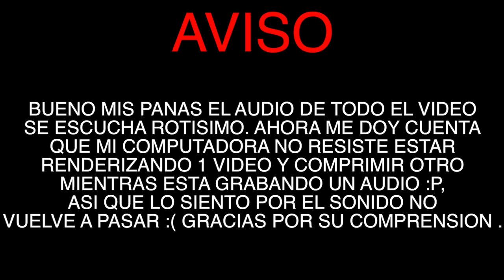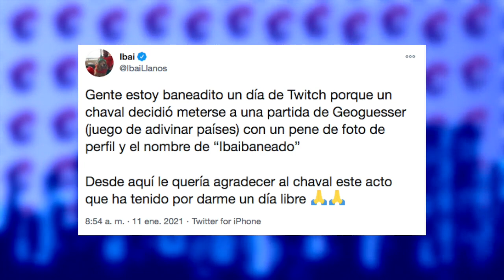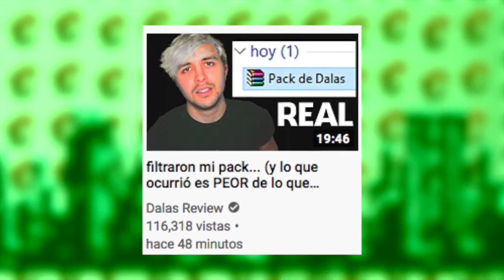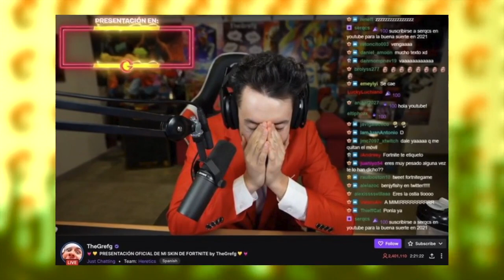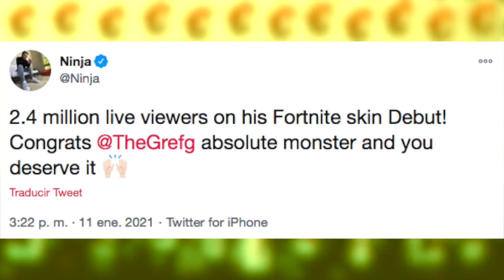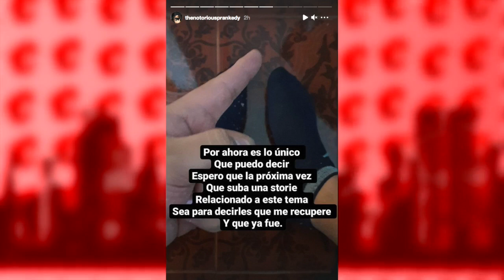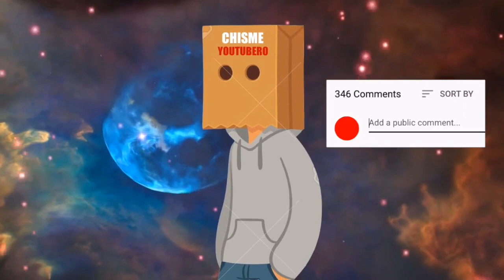Prankedy Tiene CANCE͇R Y Lo ANUNCIA? | Ninja REACCIONA A Los 2M De Grefg En TWITCH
Temas del video:
00:00 Ibai es baneado
02:12 Dalas habla de su video
04:07 Ninja reaccion a grefg
06:16 Prankedy enfermo